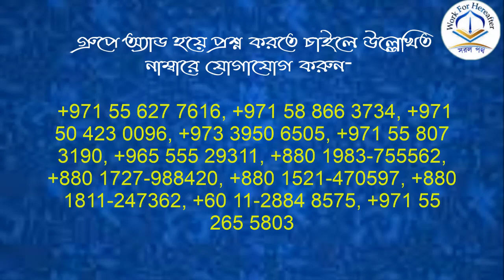ঋণগ্রস্ত ব্যক্তি কে যদি কেউ কুরবানি গরু হাদিয়া দেয় তাহলে কি তার কুরবানী কবুল হবে?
শায়খ ড.আবু বকর মুহাম্মদ জাকারিয়া হাফেযাহুল্লাহ।